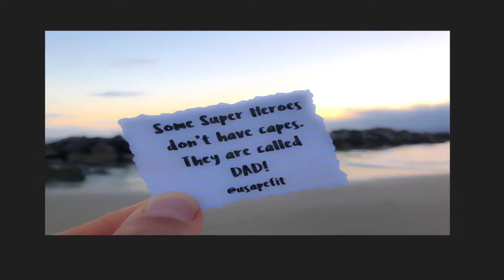June 17, 2018 Venice Beach Sunset...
Day 1370